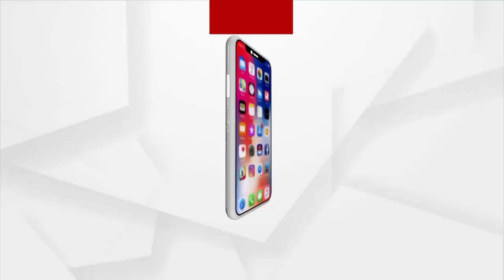ଶ୍ରୀମନ୍ଦିର ପରିଚଳନା କମିଟି ପୁନର୍ଗଠନ କରାଯାଇଛି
ଶ୍ରୀମନ୍ଦିର ପରିଚଳନା କମିଟି ପୁନର୍ଗଠନ କରାଯାଇଛି । ରାଜ୍ୟ ଆଇନ ବିଭାଗ ପକ୍ଷରୁ ଏନେଇ ସଦସ୍ୟଙ୍କ ତାଲିକା ପ୍ରକାଶ କରାଯାଇଛି । ତେବେ ନବ ଗଠିତ ଶ୍ରୀମନ୍ଦିର ପରିଚାଳନା କମିଟିରେରେ କିଛି ନୂଆ ମୁହଁ ସ୍ଥାନ ପାଇଛନ୍ତି